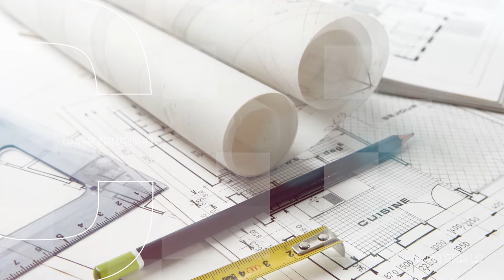HOMEAFFAIR: Steel Timber and concrete building method prohibited Part B